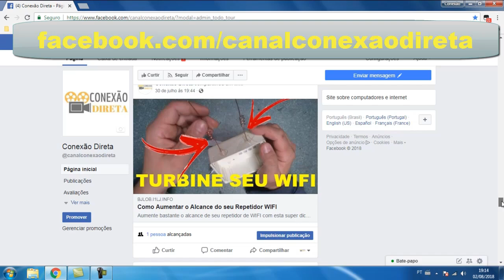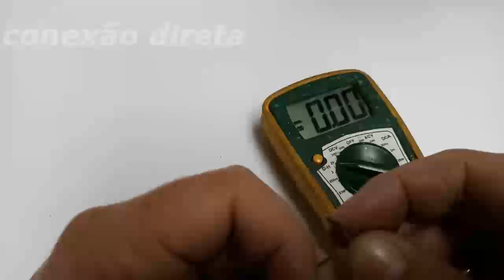✅ Como Consertar Carregador de Celular! Fácil passo a passo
Comece a ganhar dinheiro com seu próprio negócio. Neste vídeo eu mostro como fazer o conserto de um carregador de celular da marca motorola de deixou de funcionar. Consertar celulares ou acessórios de celulares tem se mostrado como uma boa oportunidade de negócio. Procure cursos e estude para enfrentar o mercado de trabalho cada vez mais concorrido.